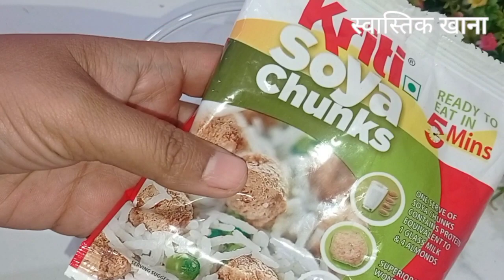प्रोटीन से भरपूर सोया बड़ी की सब्जी। सोया बड़ी सब्जी।soya chunks ।@MAHIDHAKAD-rz7eb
आज की हमारी स्वास्तिक खाना रेसिपी है ।सोया बड़ी की सब्जी जो कि खाने में बहुत ही स्वादिष्ट है ,और स्वाद के साथ साथ प्रोटीन से भी भरपूर है।

सोया बड़ी सब्जी, सोया बड़ी सब्जी कैसे बनाते हैं, सोया बड़ी सब्जी कैसे बनाई जाती है, सोया बड़ी सब्जी रेसिपी,सोया बड़ी सब्जी कैसे बनती है, सोया बड़ी सब्जी कैसे बनाएं, सोया बड़ी आलू की सब्जी, रसेदार सोयाबीन बड़ी की सब्जी, सोया चुंक्स रेसिपी,